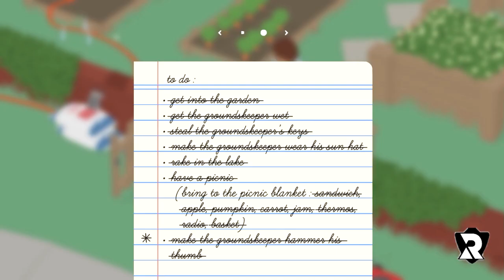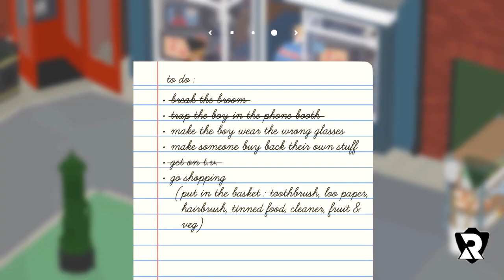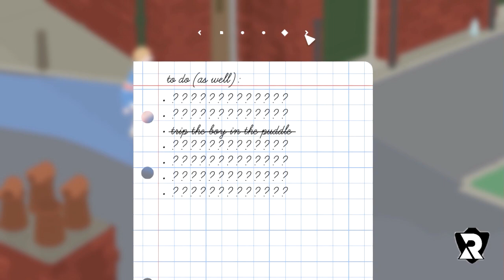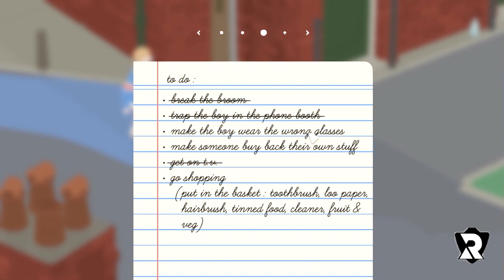BADAK BIRYANI - Untitled Goose Game ( Hindi )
Note - All the violence in this video is unreal and Graphical created so there is no bad things happen in real life, these all are computer generated...